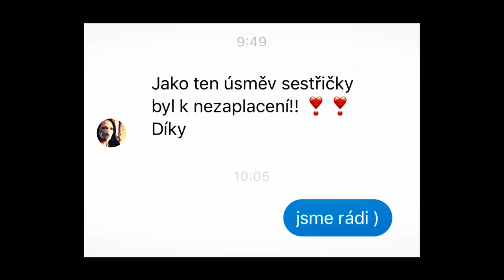AUTO KP plus Liberec - POŠLI TO DÁL